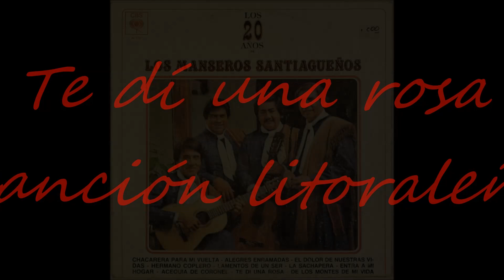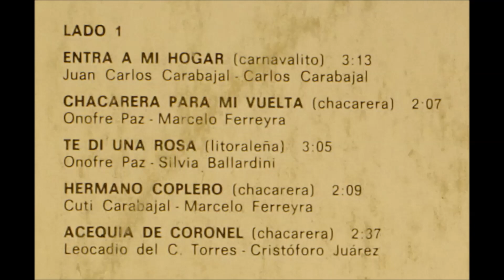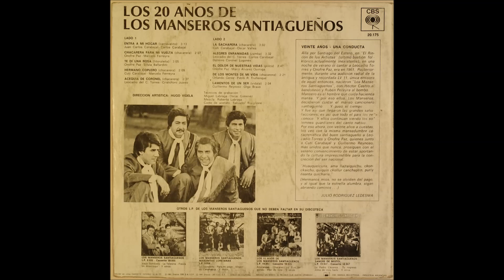Los Manseros Santiagueños: 03. Te dí una rosa (Canción litoraleña)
De LP en vinilo "Los 20 Años de Los Manseros Santiagueños" año 1981.
Digitalizado y restaurado.